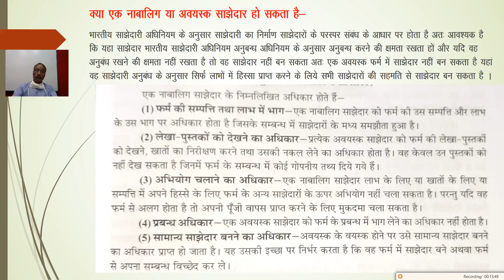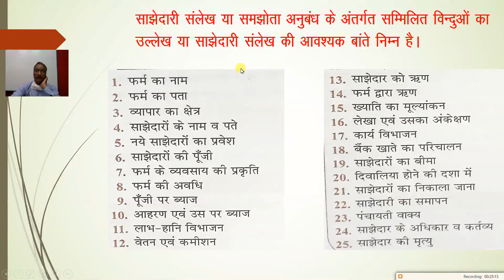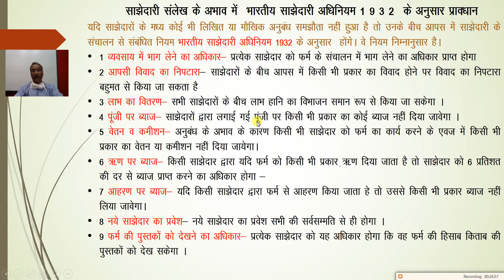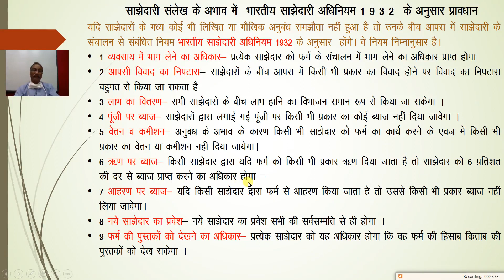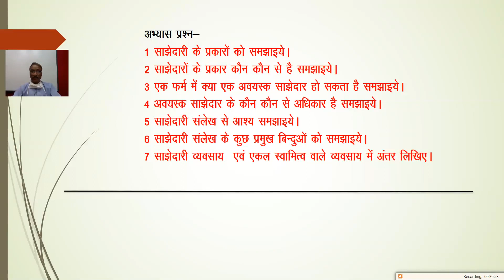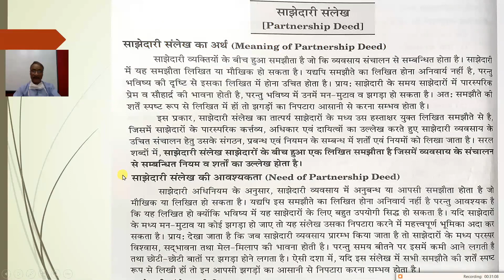कक्षा 11 व्यवसायक अध्यन इकाई २ अध्याय 4.3 व्यवसाय संगठन के स्वरुप Part 2